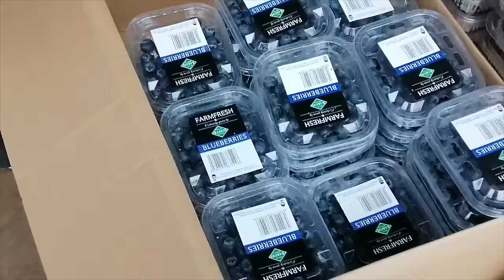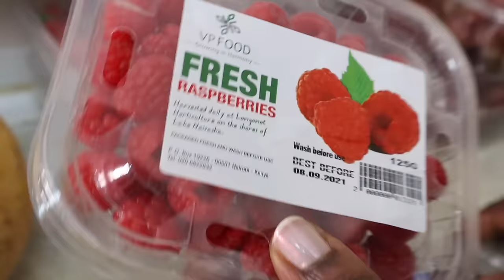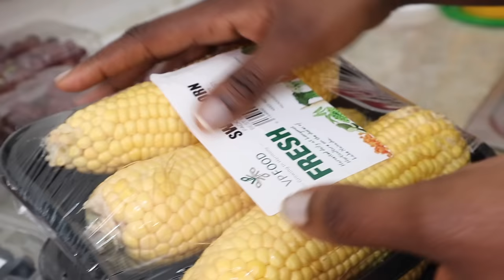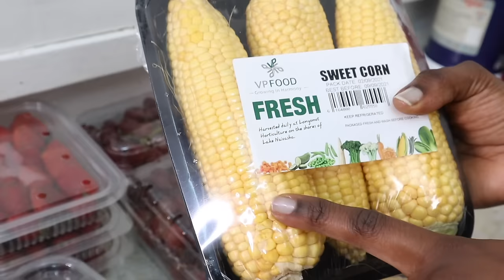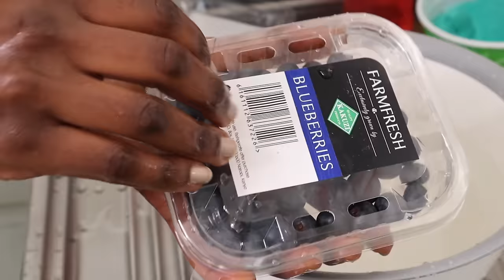7 Easy Snacks That Your Kids Will Love!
In this video I share some simple kid's snacks that one can quickly prepare and that are also nutritious. Enjoy!

For Suzy's Homestead Monthly Meal Plan + Grocery List package: Send your Mpesa payment of Ksh 749/= to 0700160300 (DAVID) and send confirmation message to . To buy

✳️ SUZY'S AMAZON SHOP